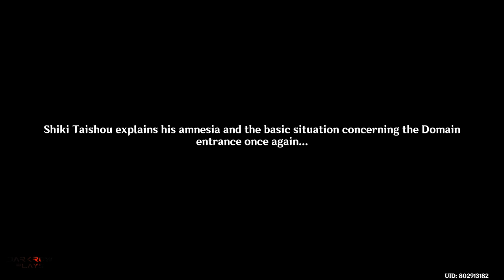Genshin Impact Event | Labyrinth Warriors Cutscenes Part I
Genshin Impact Labyrinth Warriors Event is OUT! and these are all the cutscene if you accidentally or intentionally skipped the dialog, I got you! Stay Tune for the next parts.